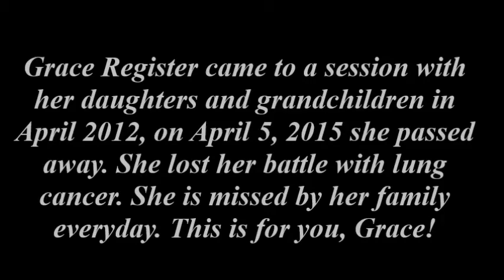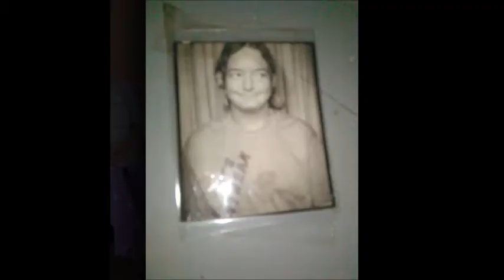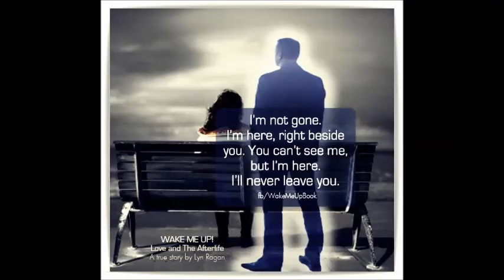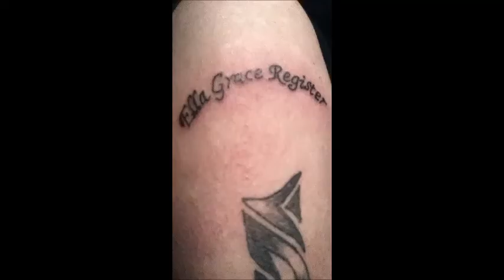This is for You, Grace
This is a special video for a lady named Grace Register. May she rest in peace and be young again and cancer free